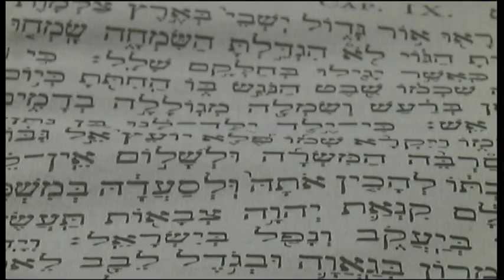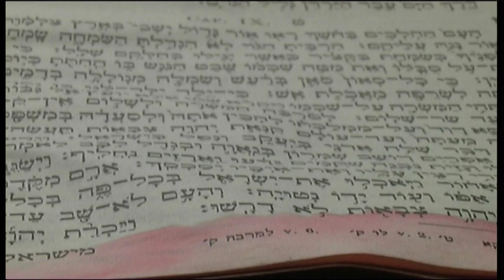ISRAEL PART 2